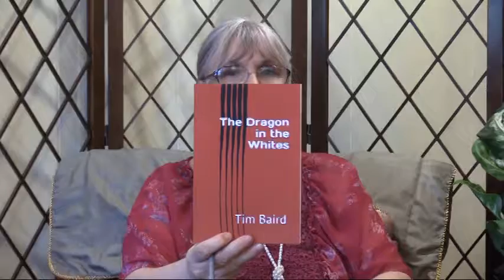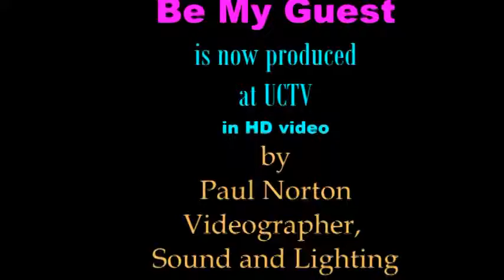Be MY Guest 07 20 17 Tim Baird Author 4588 H